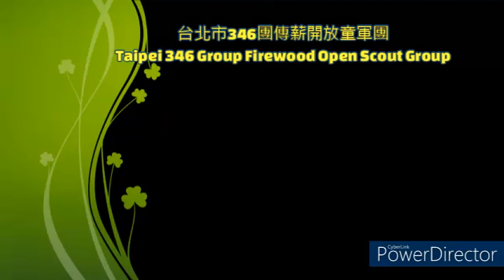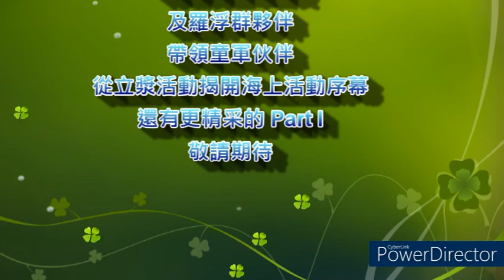第一屆傳薪海上營 Part I SUP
童軍運動是很多樣性的,台灣四面環海，海童軍是國際童軍運動的一部份，主要強調水上活動，例如獨木舟、帆船和「SUP立式划槳」。
男童在今年的暑假一開始7月1-4日四天三夜。特別商請LOHAS樂活海洋與燦星旅遊將上述三項活動與陸上童軍運動做結合加強水上求生知識，培養領導能力，體驗團隊精神與分工合作、以及配合教育部108課綱中列出19項議題中的海洋與戶外教育。